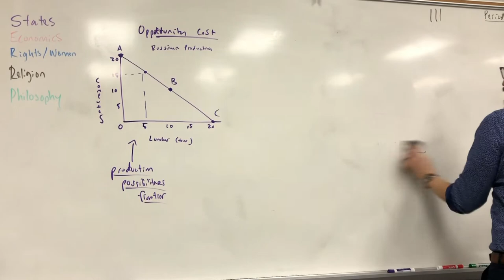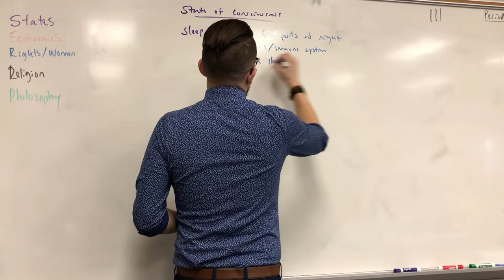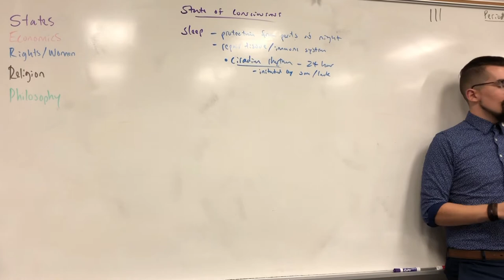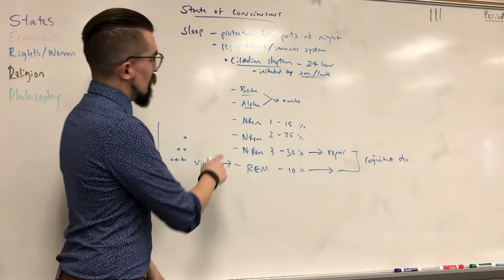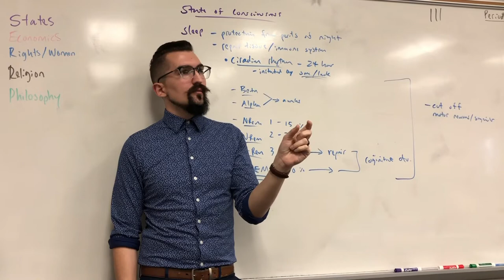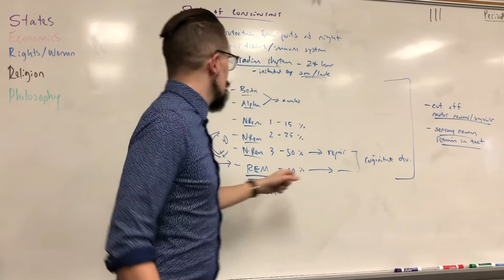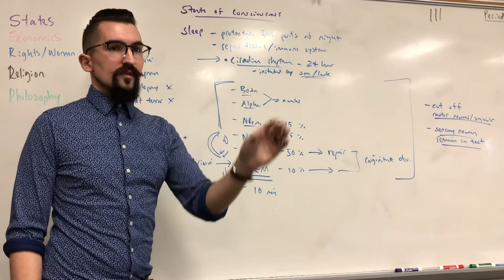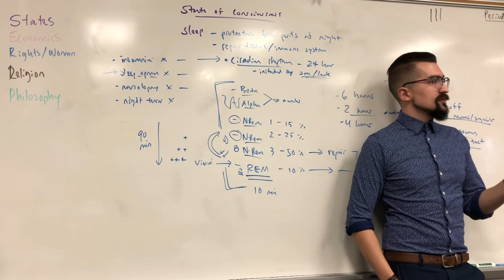AP Psychology - Units 2.9 - Sleep & Dreaming - Part I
Sleep Cycle
1:05 – Sleep Stages
7:40 – Circadian Rhythm
17:39 – REM Sleep

Sleep Disorders
36:01 – Narcolepsy
35:54 – Insomnia
35:59 – Sleep Apnea
36:06 – Night Terror